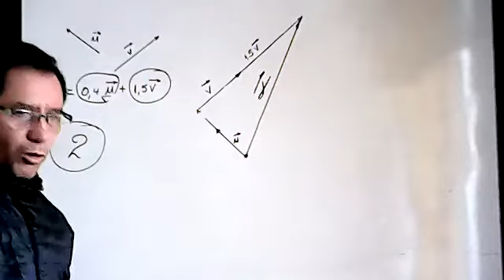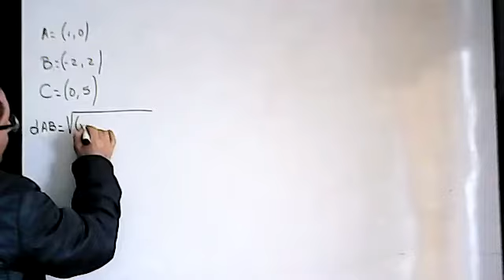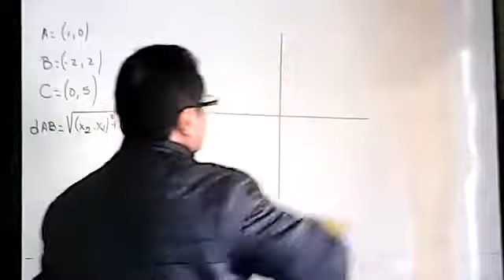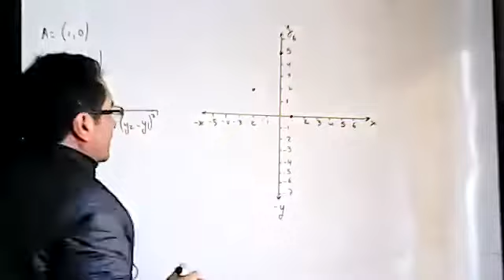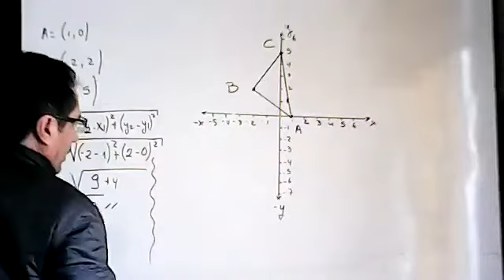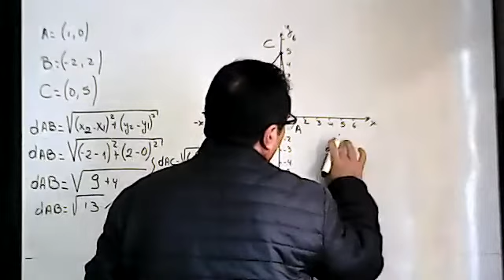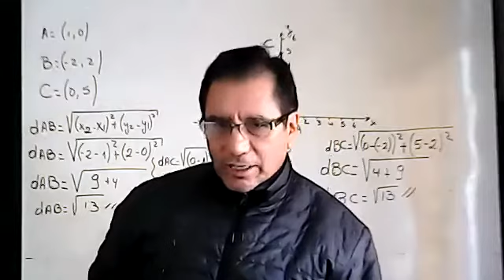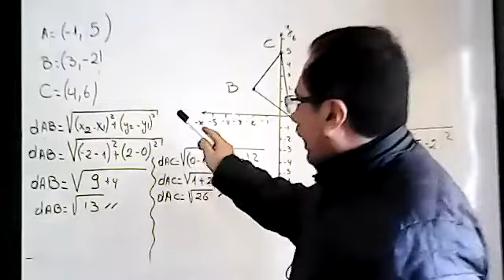2BGU B GEOMETRÍA MANUEL 12NOV2021